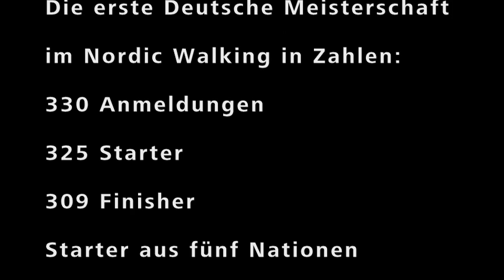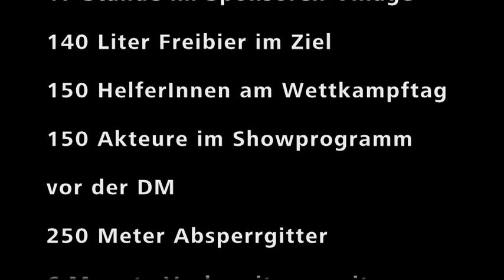Deutsche Meisterschaft Nordic Walking_Zahlen und Fakten.mov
Deutsche Meisterschaft Nordic Walking_Zahlen und Fakten